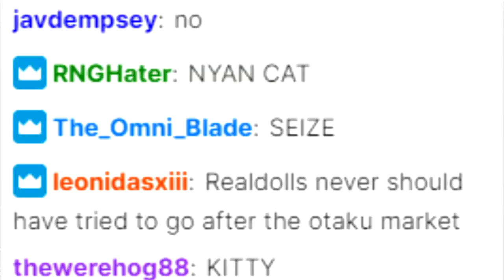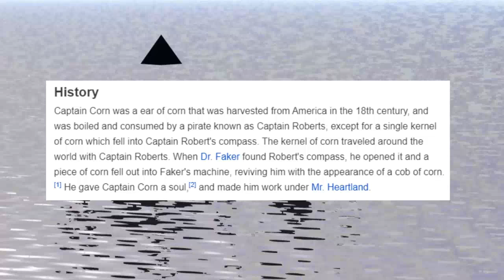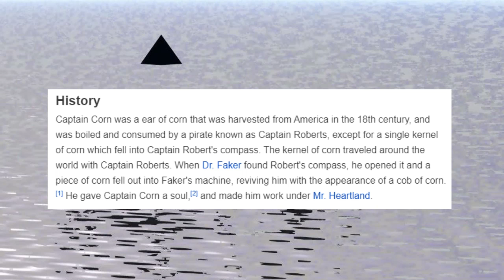Pathetic Aesthetic - Numbers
cool math games dot gov